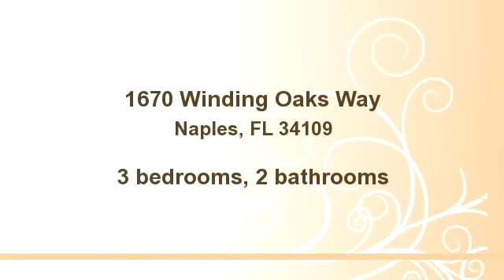1670 Winding Oaks Way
Bedrooms: 3
Bathrooms: 2 bathrooms
Square Feet: 2193
Price: $379,000

For more information about this property, please contact Ron and Sara Torres at or . You can also text 1737818 to 67299.

MLS ID:

05/30/2014 06:01:17 pm

Last modified: